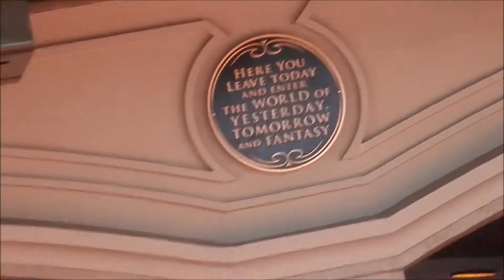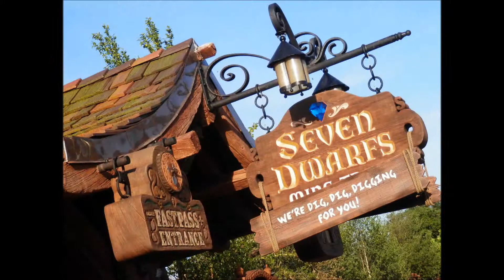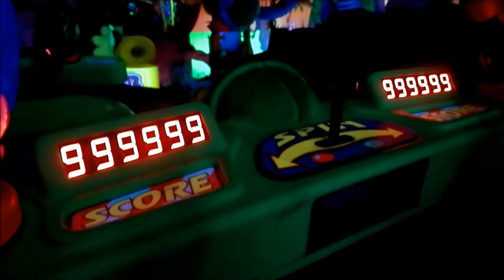Jackie's WDWCP Episode 33: Never Say Goodbye, It's See Ya Real Soon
The last time at the parks as CPs

I apologize for not posting as much as I wanted to during my program but I still vlogged throughout my program and just posted them...after my DCP ended

My name is Jackie!  I'm from Pennsylvania and I'm a junior at Albright College.  I am a Merchandise cast member at Walt Disney World's Downtown Disney at Design-a-Tee with the Disney College Program during Fall 2013!  As of the beginning of November I will be extending my program until May 9th.  I am here to help!  Have a magical day!!(: